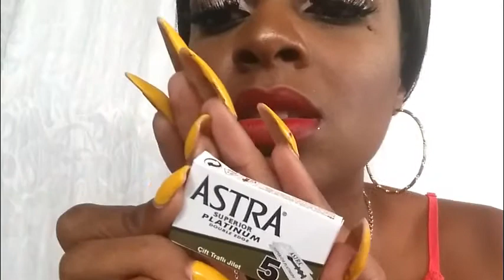Drugstore Haul | ShaniceLouis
I see how much u guys enjoyed my S&S haul so i came back with one from Beauty Max and M&C drug store.. I hope u enjoyed this one as well and don't forget to LIKE, COMMENT & SUBSCRIBE!!!

SEND ME STUFF:

P.O.Box - LC06 101
                Castries
                St. Lucia